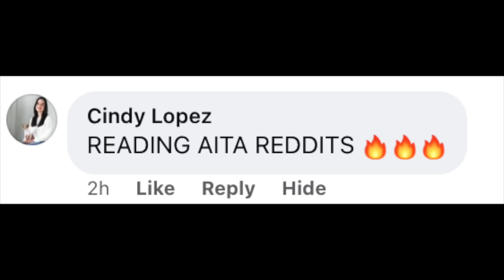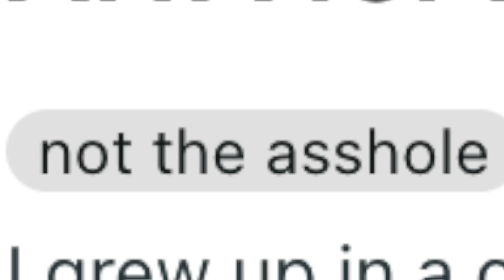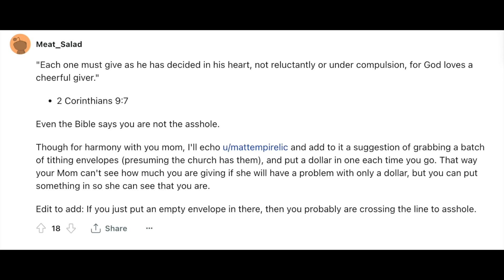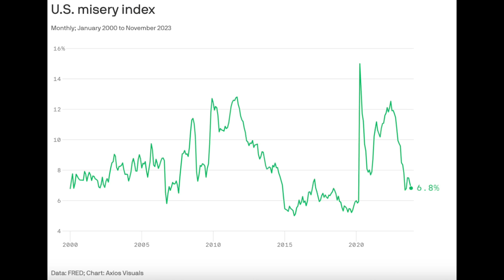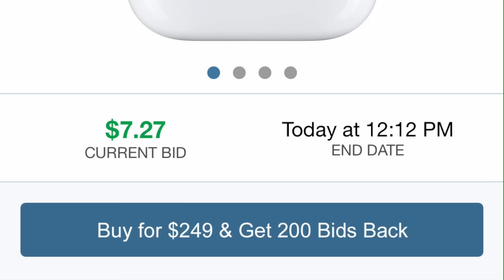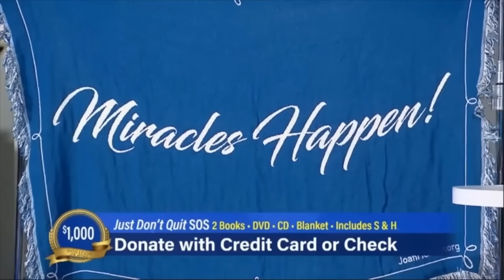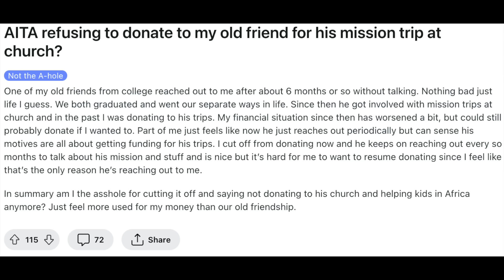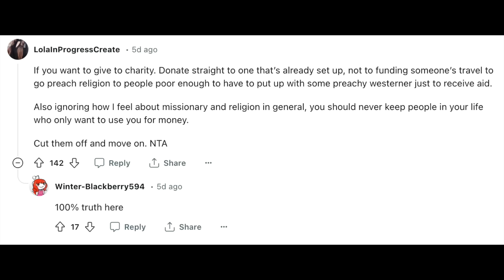REDDIT VS TELEVANGELISTS r/AITA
Reading am I the ahole reddit stories! Should you tithe and give the church money? Reddit says no, televangelists say yes OR ELSE!
So... AITA ? The people asking if they should tithe - definite no. These televangelists? CAN I GET A HAILLLLLL YES

Overall, reddit seems to think these people asking are not the ahole. So reddit is against tithing. The televangelists are obviously very for it. Who won?!!